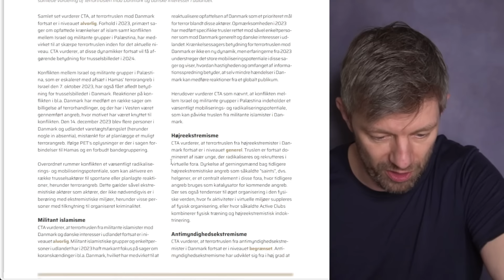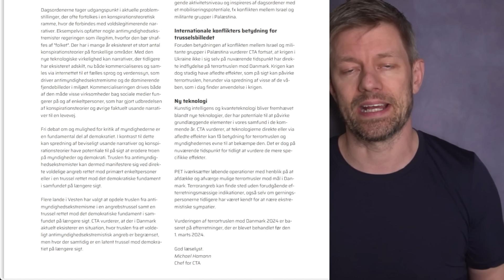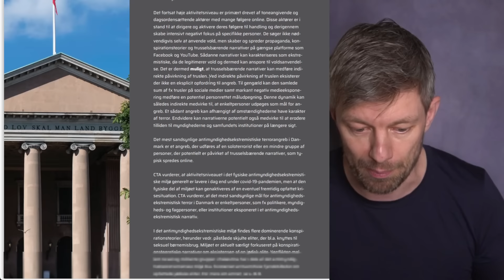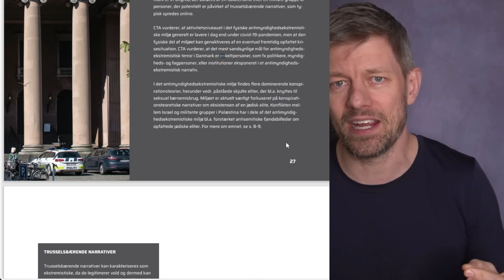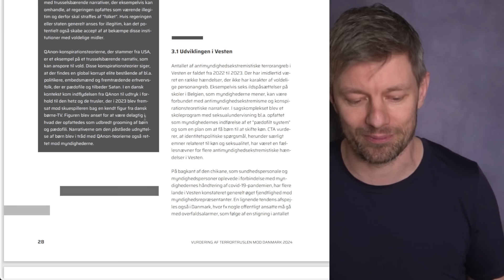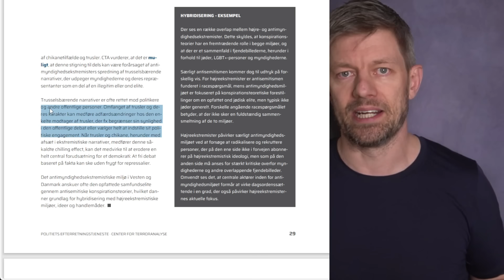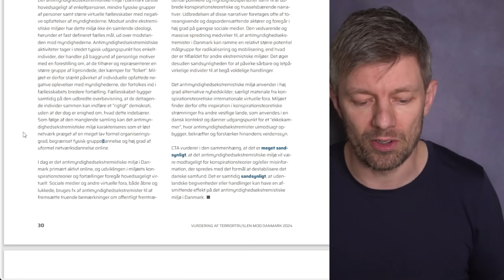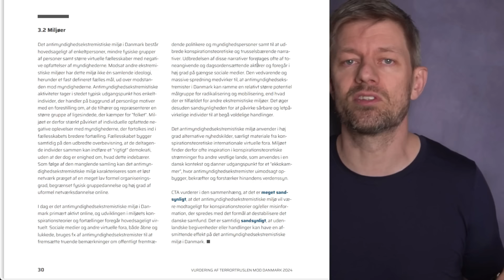PET nævner mig i deres rapport